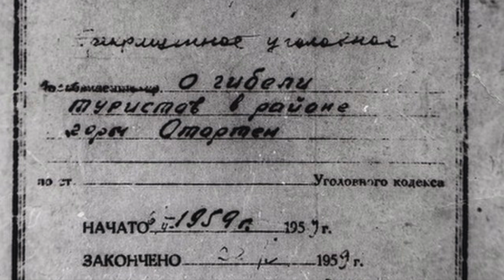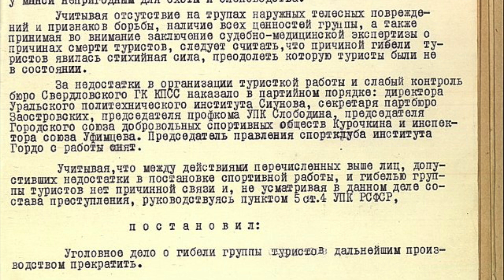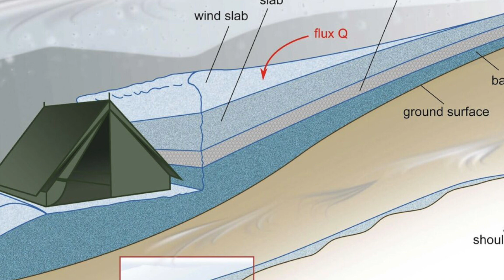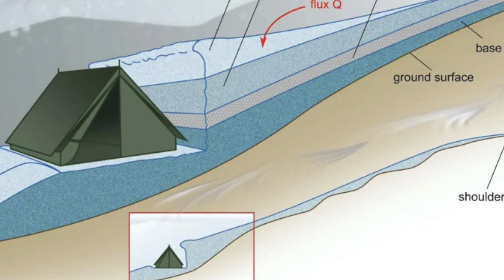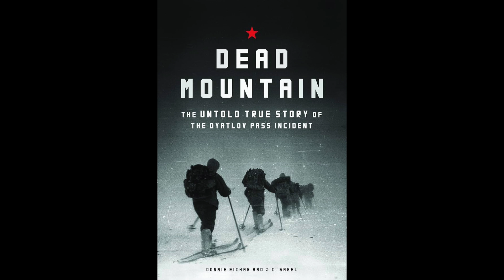The Dyatlov Pass Incident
This week, we unravel the chilling mystery of the Dyatlov Pass incident, where nine seasoned hikers met a bizarre and unexplained end in the frozen Russian wilderness. Found scattered across the landscape, some half-clothed in a frantic dash, their twisted bodies and various states of injury hinted at a possible traumatic demise at the hands of some unspeakable terror. Explore eerie details and theories—avalanches, sonic winds, yeti, or alien encounters—that continue to baffle experts and captivate the curious. Tune in for a journey through one of the most haunting unsolved mysteries of the 20th century.

for more information. They have an enormous amount of resources and information, and I must credit them for many of the photos used in this video.